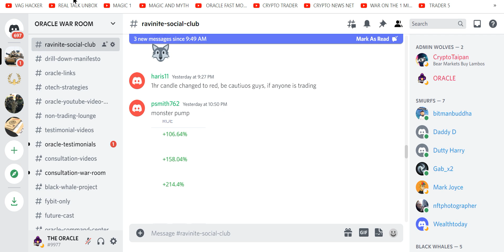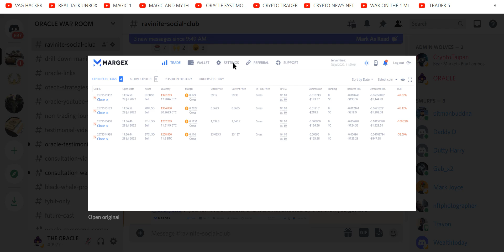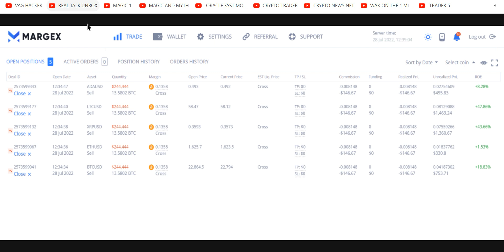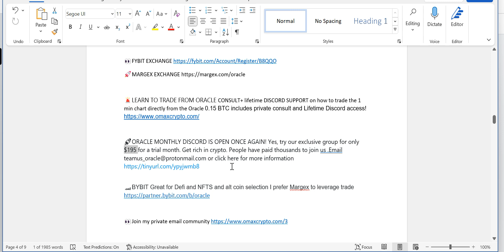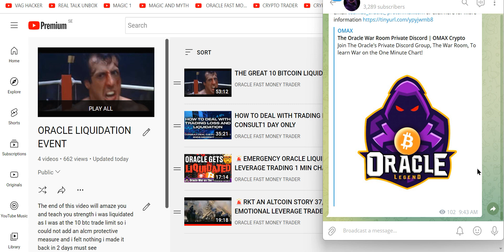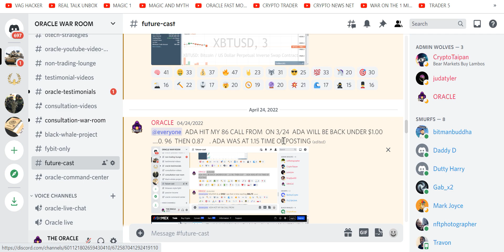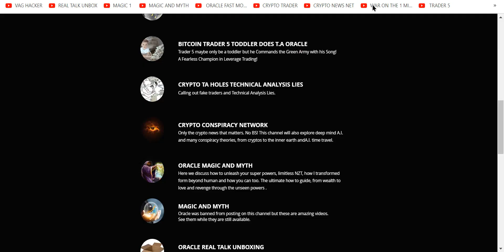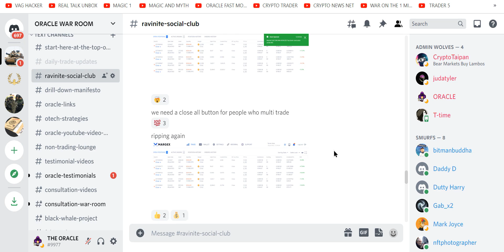👀WHAT TO EXPECT WHEN YOU ENTER A BITCOIN LEVERAGE TRADE LESSONS TO WIN MORE CRYPTO FROM EXCHANGES!